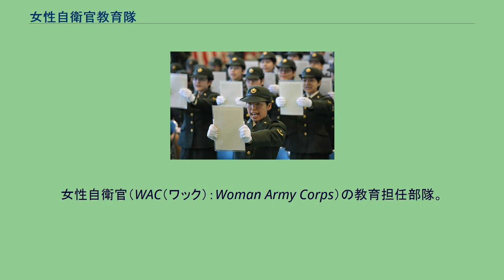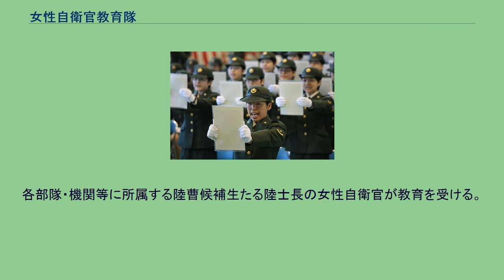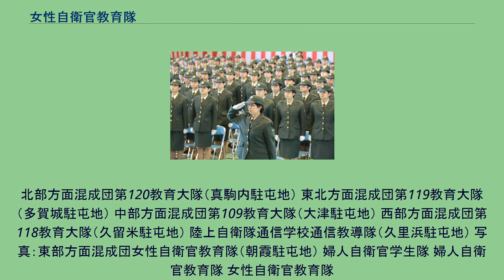女性自衛官教育隊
女性自衛官教育隊（じょせいじえいかんきょういくたい、JGSDF Female Training Unit）は、朝霞駐屯地に駐屯する東部方面混成団隷下の教育部隊。
女性自衛官（WAC（ワック）：Woman Army Corps）の教育担任部隊。
自衛官候補生課程（女子）・一般曹候補生前期課程（女子）・陸曹候補生課程（女子）の教育担任部隊であり、女性の新隊員・陸曹の統合教育部隊として指定されている。
自衛官候補生（女子）の入隊で、東部方面隊管内である首都圏・信越地方・静岡県の自衛官候補生（女子）の採用者が多い。
希望に応じて他の道府県の採用者が入隊する場合もある。
一般曹候補生（女子）の入隊については、自衛官候補生（女子）よりも採用数が限られ、各都道府県の一般曹候補生（女子）の採用者が入隊する全国で唯一の女性新隊員教育隊である。
各部隊・機関等に所属する陸曹候補生たる陸士長の女性自衛官が入校する全国で唯一の女性陸曹教育隊である。
更に北部・東北・中部・西部の方面混成団隷下の教育大隊、陸上自衛隊通信学校通信教導隊（久里浜駐屯地）が自衛官候補生課程（女子）の教育を担任。
時期は未定であるが、システム通信団隷下の中央野外通信群が、移駐のため入れ替わる形となる。
教育理念は「強く、明るく、麗しく」。
新隊員教育 約3か月、陸上自衛官となるために必要な基礎的な知識及び技能を習得するための教育を行う。
首都圏・信越地方・静岡県・希望に応じて他の道府県の自衛官候補生（女子）の採用者が教育を受ける。
約3か月、陸上自衛官として必要な基礎的な知識及び技能を習得するための教育を行う。
各都道府県の一般曹候補生（女子）の採用者が教育を受ける。
陸曹教育 約3か月、初級陸曹として必要な共通的知識及び技能を修得するための教育を行う。
各部隊・機関等に所属する陸曹候補生たる陸士長の女性自衛官が教育を受ける。
かつて担任した教育 ※いずれも約3か月、陸上自衛官として必要な基礎的な知識及び技能を習得するための教育を行う。
2013年度（平成25年度）自衛官候補生（女子）入隊式。
執行者に敬礼。
4個方面混成団教育大隊・1個職種学校が担任。
北部方面混成団第120教育大隊（真駒内駐屯地） 東北方面混成団第119教育大隊（多賀城駐屯地） 中部方面混成団第109教育大隊（大津駐屯地） 西部方面混成団第118教育大隊（久留米駐屯地） 陸上自衛隊通信学校通信教導隊（久里浜駐屯地） 写真：東部方面混成団女性自衛官教育隊（朝霞駐屯地） 婦人自衛官学生隊 婦人自衛官教育隊 女性自衛官教育隊